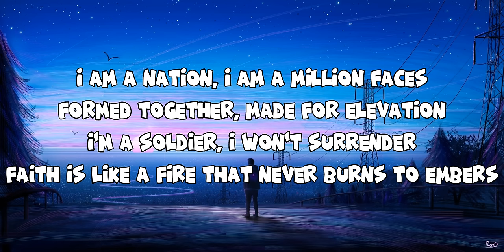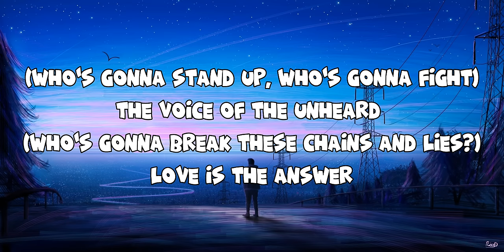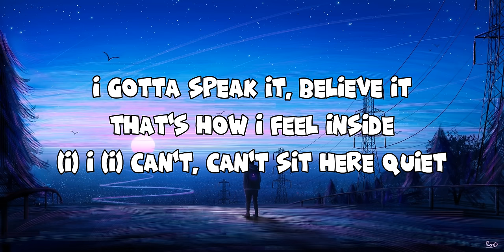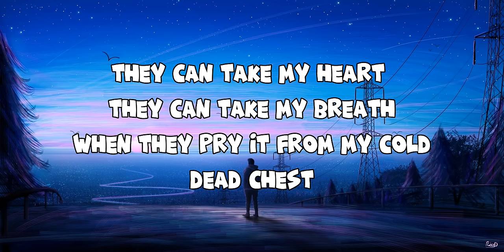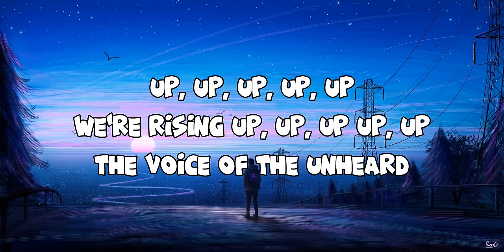The Resistance - Skillet (Lyrics)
Original/Official Music Video ( The Resistance Skillet)

This song is called "The Resistance" and has been created by SKILLET. Skillet has a lot more great songs so go check them out! If you think i should have some improvements, be free to comment in the comments! Hope this music video will be stunning!